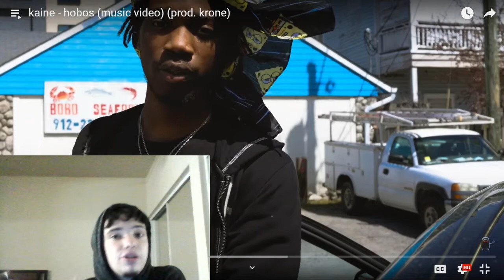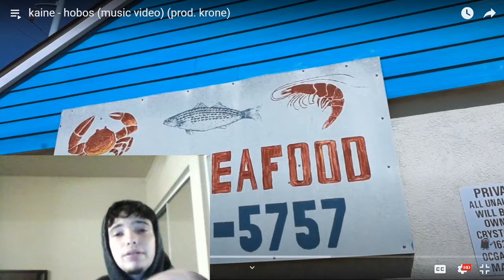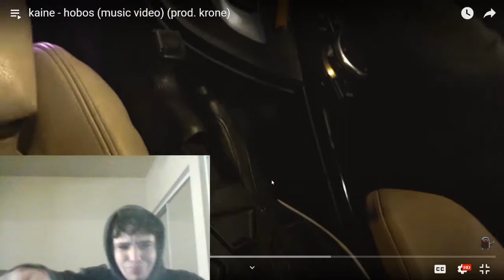duwap kaine - "hobos" (video reaction)